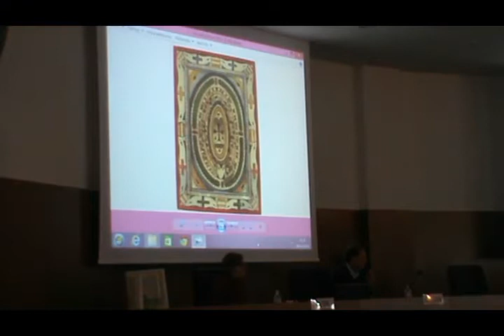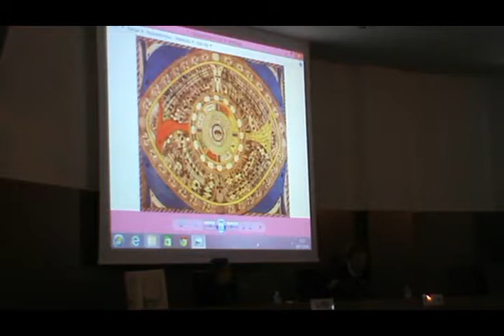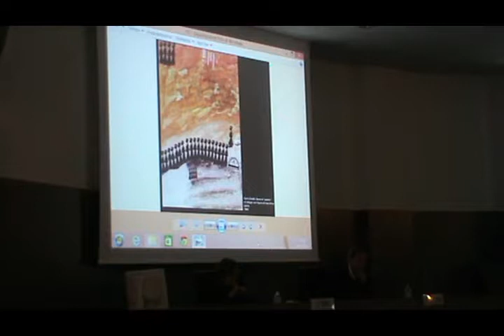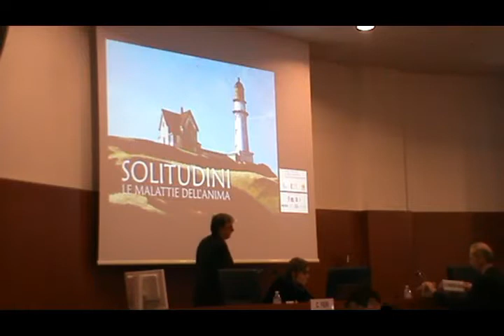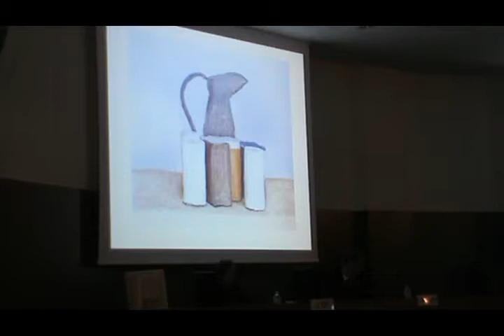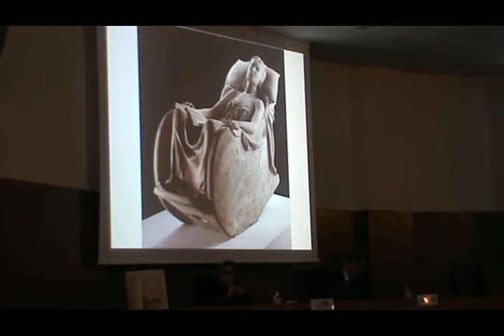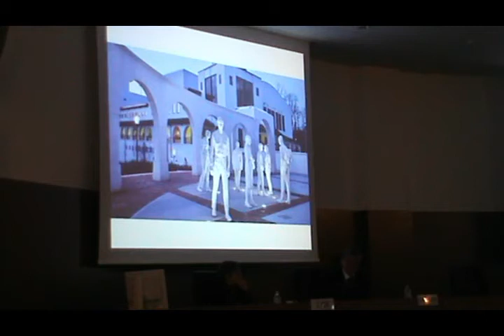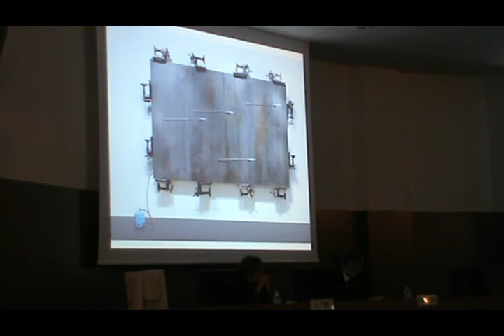Giorgio Bedoni - Io disegno dentro il tempo. Dimensioni outsider dell'esperienza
Convegno "Solitudini, le malattie dell'anima" 8 novembre 2014